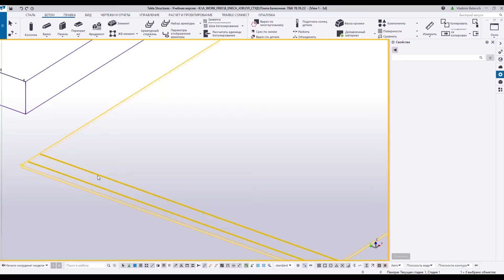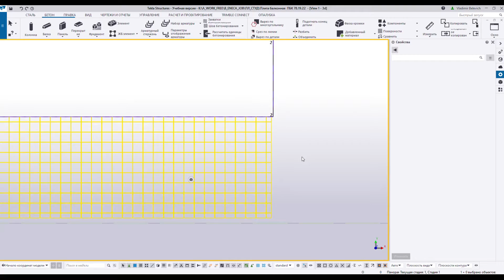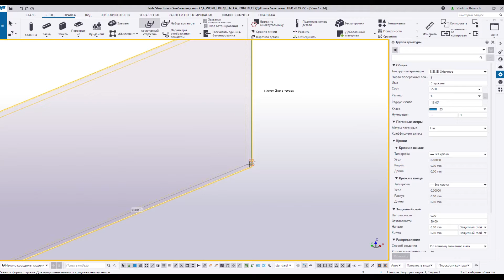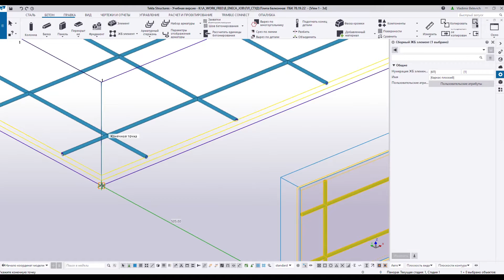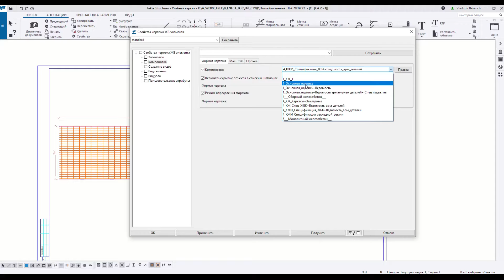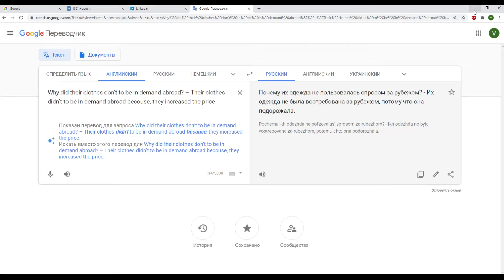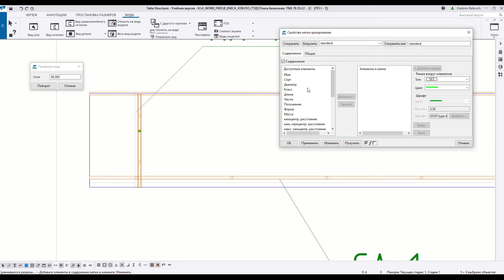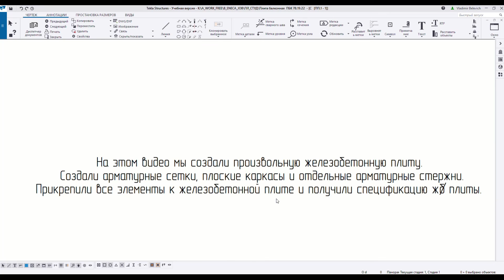Армирование ж/б плиты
Армирование ж/б плиты сетками, каркасами плоскими и отдельными стержнями + спецификация на плиту